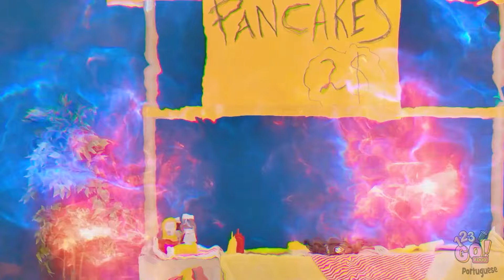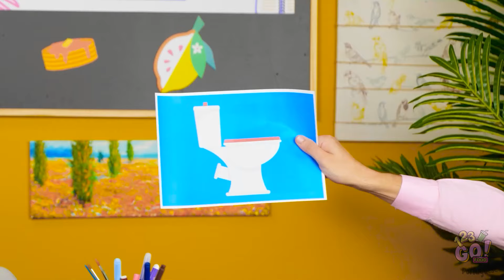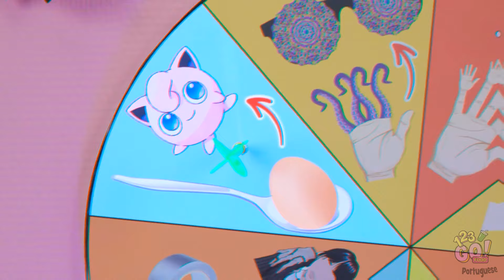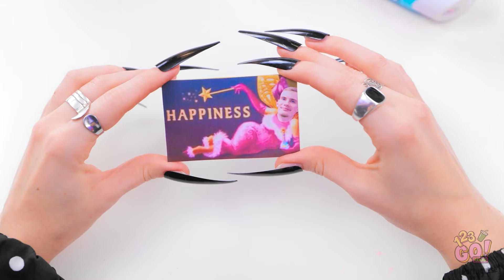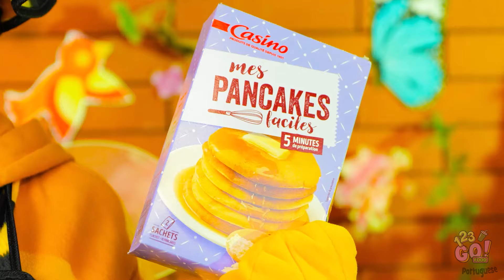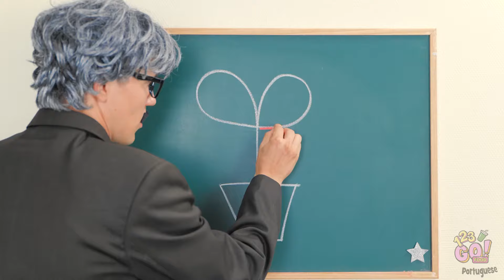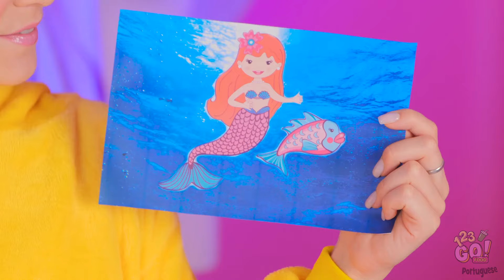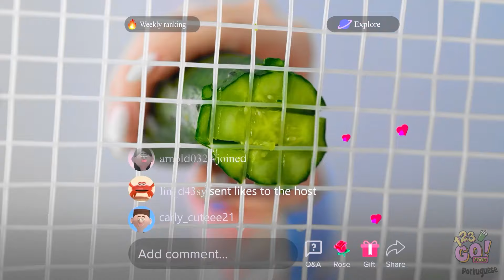DESAFIO DA ARTE NA PANQUECA | Caneta 3D vs. Panqueca! Aprenda os Segredos Culinários do 123 GO! FOOD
Você está pronto para um confronto épico? Veja como nossos talentosos competidores se enfrentam, criando obras-primas comestíveis que o deixarão maravilhado.🤩

 Você gostaria de desenhar uma obra-prima comestível? Conta pra gente!